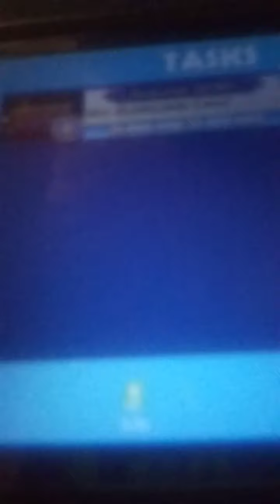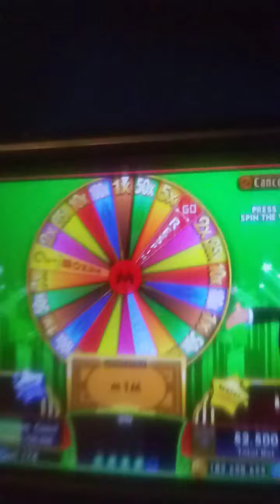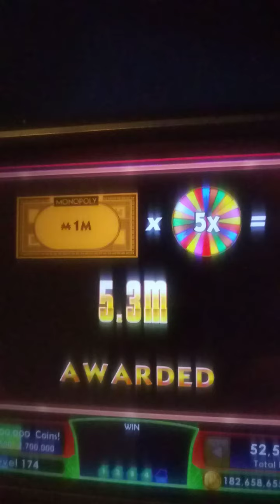Monopoly Slots:Virginia Avenue Build a Parade Float